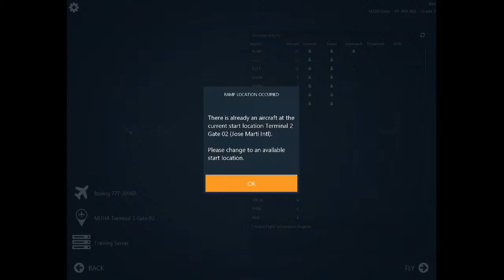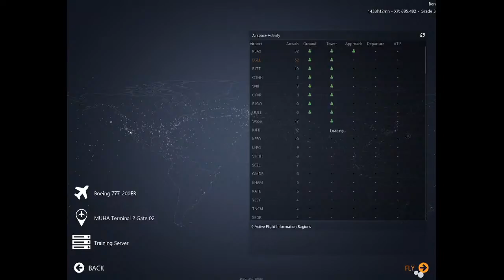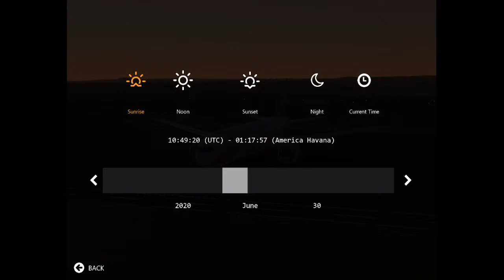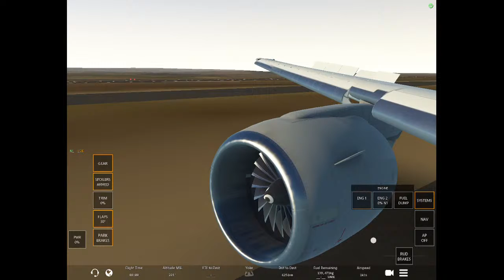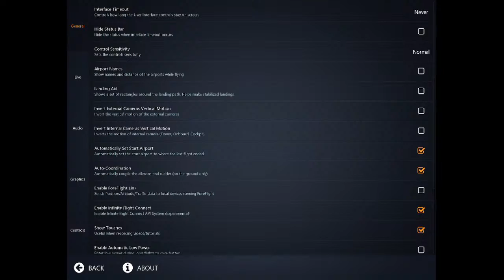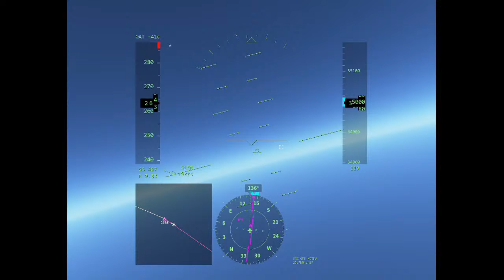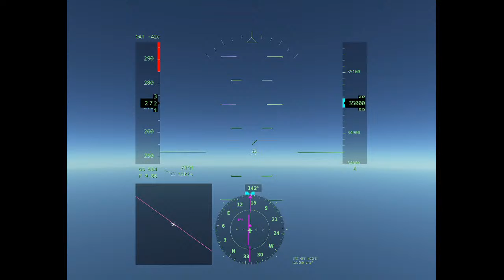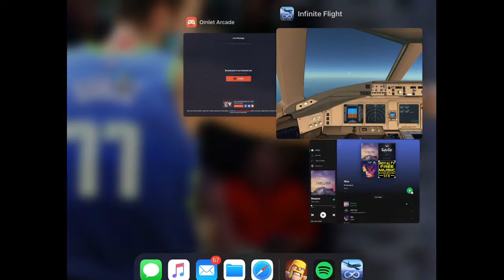Infinite Flight Global - Havana to Luanda | 772 | Angola | Multiplayer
Today is Training Server flying enjoy!!!

If you guys want to get to Captain Atic’s goal of 150 subs you guys can get him there!

And if you want more flights like these click that little bell for more videos

Now let’s fly shall we?